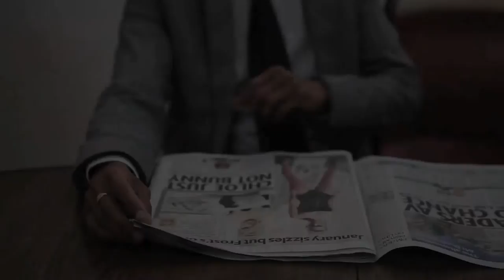Yvette Lee short